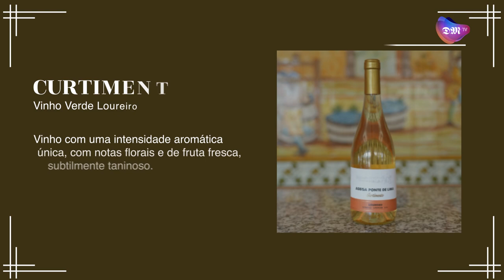Adega de Ponte de Lima lança novos vinhos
A Adega Cooperativa de Ponte de Lima lançou dois novos vinhos no âmbito da comemoração dos 65 anos. Numa tarde de calor, foram apresentados um Curtimenta e um Reserva, diferenciados não só pela cor, como pelo sabor e pela complexidade.

«Inovar é sempre importante. A inovação não é só tecnológica. É também em produtos e isto são dois produtos novos que a Adega fez», referiu Celeste Patrocínio, Presidente da Adega Cooperativa de Ponte de Lima.

O Curtimenta é um vinho mais simples, ao sabor do consumidor normal, mais indicado para acompanhar tapas, devido à sua com pouca graduação. Já o Reserva é um vinho mais poderoso, mais complexo tendo em conta a sua mistura do aroma da casta com a mistura da madeira.

Os vinhos poderão ser encontrados na Adega de Ponte de Lima e no site online. «Não vai haver dificuldade em beber um bom vinho», concluiu Celeste Patrocínio.